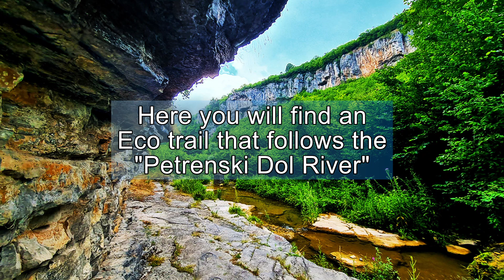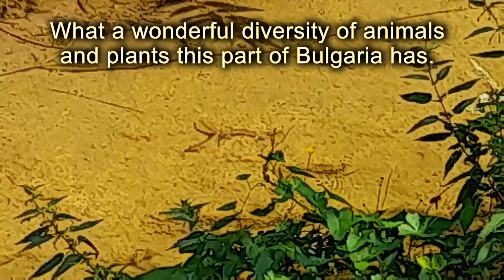Amazing Bulgaria - The Magical River Pools in "Petrenski Dol Valley!